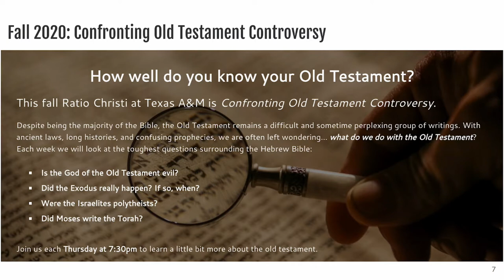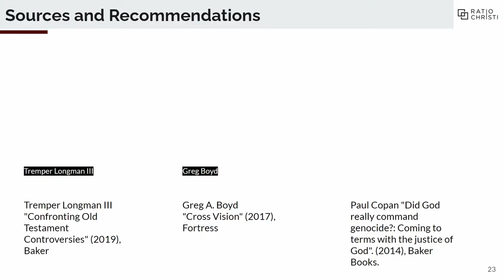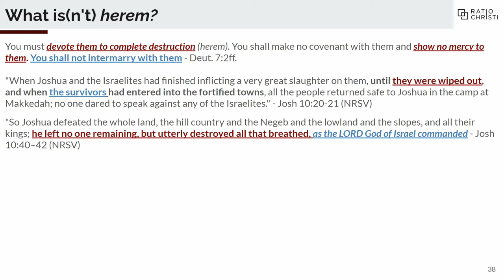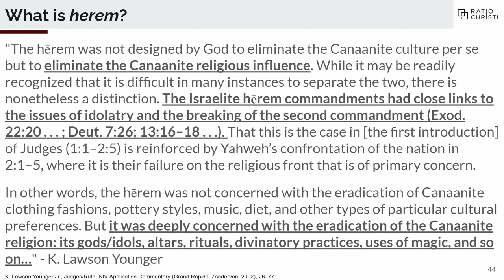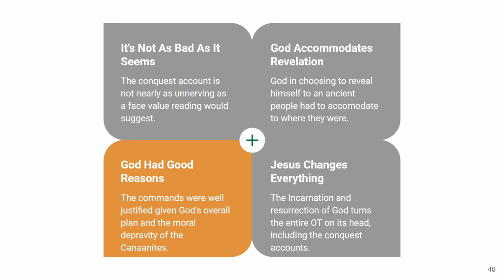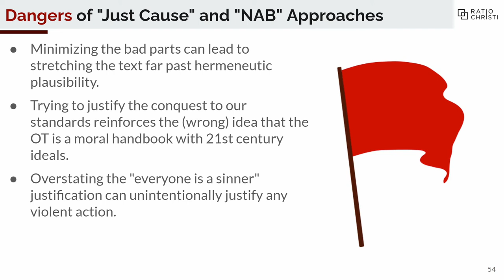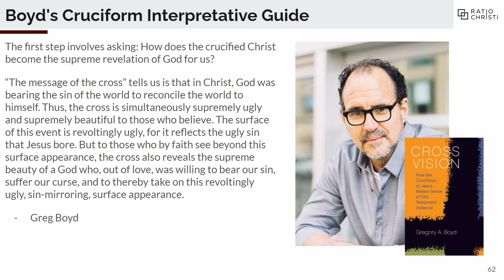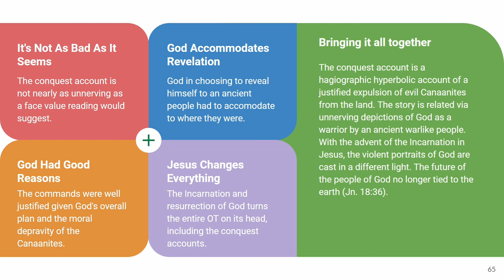OT Controversy 7: Did God Command Genocide?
We conclude our section on Israelite origins by discussing the moral dimension of the Hebrew conquest of Canaan. Deuteronomy 7 tells us that God commanded to “leave alive nothing that breathes”. Unnerving to say the least, how should understand these texts and what difference does Jesus make?

LINKS

ABOUT

COPYRIGHT